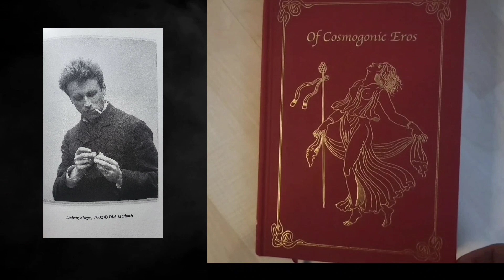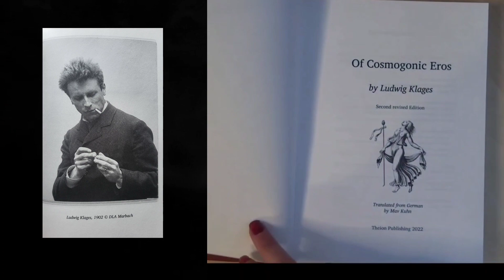Short book promo "Of Cosmogonic Eros"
Ludwig Klages’ seminal monograph on the true elemental nature of Eros as a world-shaping power and its related states of intoxication and ecstasy was one of Theion’s past bestsellers. Highly in demand since it sold out and due to its importance to researchers and practitioners alike, we decided to make this influential work available again. Of Cosmogonic Eros (2nd Edition) is published in two editions: A cloth-bound edition of 870 copies and a hand-bound Special Edition of 115 copies half-bound in bonded leather with marbled papers and slipcase.